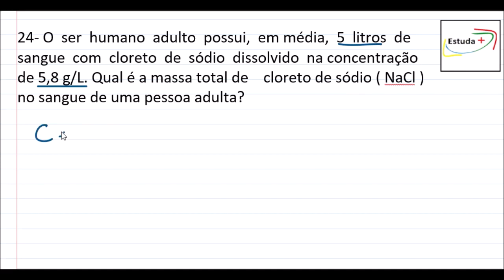Cálculo de massa de sal pela concentração no sangue humano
24- O  ser  humano  adulto  possui,  em média,  5  litros  de  sangue  com  cloreto  de  sódio  dissolvido  na concentração de 5,8 g/L. Qual é a massa total de    cloreto de sódio ( NaCl ) no sangue de uma pessoa adulta?